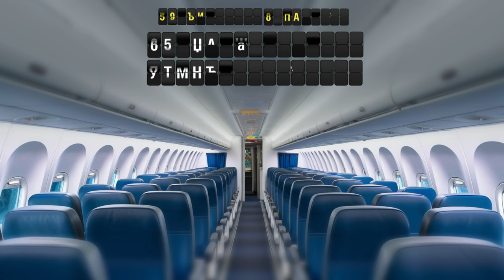День 6. Молитва и прошение – Пост и молитва 2024. Нонна Молдавцева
Поститесь вместе с нами онлайн! Регистрация

Следующие четыре дня 21-дневного поста мы посвятим молитве за сохранение Божьего мира в своих сердцах. В Писании Бог побуждает нас не беспокоиться, ведь для принятия ответа нам нужна вера, а заботы и тревоги века сего могут заглушить Божье слово, призванное питать веру (см. Матфея 13:22).

Библия в Послании к Филиппийцам даёт четыре шага, выполнив которые, мы можем пребывать в Божьем мире даже посреди жизненных бурь:
 - молитва и прошение;
 - благодарение;
 - принятие мира;
 - сохранение мира благодаря правильным мыслям.

«Не заботьтесь ни о чем, но всегда в молитве и прошении с благодарением открывайте свои желания пред Богом, и мир Божий, который превыше всякого ума, соблюдет сердца ваши и помышления ваши во Христе Иисусе. Наконец, братия мои, что только истинно, что честно, что справедливо, что чисто, что любезно, что достославно, что только добродетель и похвала, о том помышляйте» (Филиппийцам 4:6-8)

Господь, в Псалме 32:15 написано, что Ты вникаешь во все мои дела. Спасибо, что Тебя интересуют даже малейшие детали моей жизни, и Ты всегда готов выслушать. Благодаря Голгофскому Кресту Ты видишь меня святым, непорочным и неповинным (см. Колоссянам 1:22), поэтому я могу приходить к Твоему престолу без чувства страха и вины. Тебе можно доверить любой секрет, поведать о боли и переживаниях, рассказать о неудачах и открыть желания своего сердца, будучи уверенным, что Ты никогда не осудишь. Чем более теснят меня жизненные обстоятельства, тем более я открываю сердце навстречу Тебе, зная, что принят и любим.

Понравилось видео? Поставьте палец вверх! Пишите Ваши отзывы и комментарии, нам очень важно знать Ваше мнение.